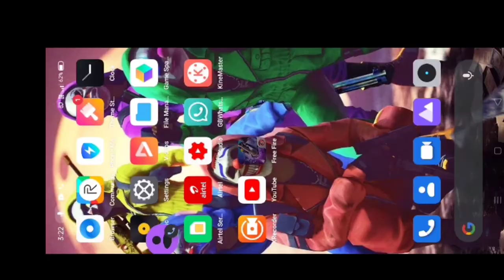free fire 999+ problem solved in tamil💯💯💯💯